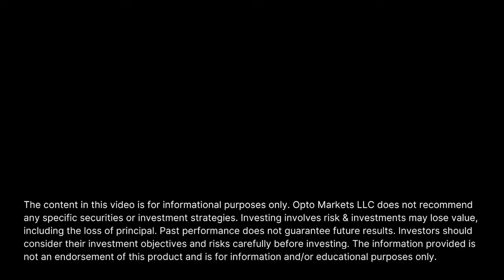Bitcoin Price To Drop 40% Post Halving? | Dr. Jeff Ross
Today, Dr. Jeff Ross, Founder and Managing Director of Vailshire Partners and Vailshire Capital Management, discusses why he believes the bitcoin price could fall in the aftermath of the halving, before gaining in the second half of 2024 through 2025. Jeff also explains Michael Saylor’s pioneering approach to acquiring bitcoin on MicroStrategy’s balance sheet, and why he believes this will make the company the world’s most valuable in less than 10 years. Enjoy!

🎯 Key Takeaways:

02:30 Bitcoin's Future
05:48 Bitcoin: Hedge Against Inflation?
12:45 How Bitcoin Can Improve People's Health
22:00 Bitcoin Price Predictions
31:11 Why MicroStrategy Could Outperform Bitcoin
33:45 What Michael Saylor & Warren Buffett Have in Common
36:45 Macro Outlook for Bitcoin Miners
41:34 Global Liquidity Impact on Asset Prices
45:20 Fed, Interest Rates, Debt